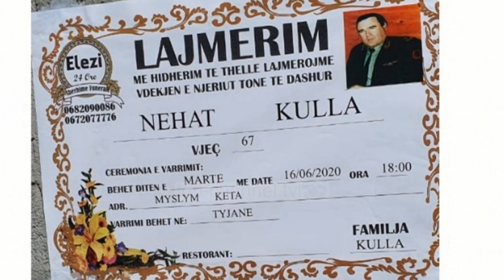Top News - Humb jetën Nehat Kulla/ ‘Gjenerali’ kreu 20 vjet dënim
Nehat Kulla që njihet me nofkën gjenerali dhe që në vitin 1997 drejtonte një prej bandave më famëkeqe të Tiranës ka ndërruar jetë në moshën 67 vjecare. Që prej momentit kur doli nga burgu, korriku i vitit të kaluar, Kulla ishte shfaqur shumë pak në në publik sepse vuante nga disa sëmundje.
Ai ka shlyer në burgun e Fushë Krujës dënimin 20 vjeçar për vrasjen e Halim Gjuzit në vitin 1998 në Golem, shoferi i ish-ministrit të Brendshëm, Halit Shamata.

Banda e Nehat Kullës u krijua gjatë trazirave të vitit 1997 në Shqipëri. Ai së bashku me familjarë e miq të tij mbajtën të paprekur repartin  e “xhenios”, ndër të vetmit të padëmtuar gjatë sulmeve.
Kulla, së bashku me të ashtuquajturit ushtarë të tij, e mbajtën repartin nën kontroll për disa kohë, duke i vënë vetës edhe nofkën gjenerali, emër të cilin ia pagëzuan të gjithë banorët e zonës për të cilët ai ishte njeriu më me influencë.

Madje, gjatë vitit 1997, kur shteti kishte humbur kuptimin e vet, ai arrin të krijojë një komisariat të mirëfilltë policie, me aktivitet në zonën e Kinostudios dhe Tufinës në Tiranë. Banda e tij akuzohet se ka kryer shumë vrasje dhe krime të tjera të frikshme në vitet 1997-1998.
Nehat Kulla, ish-i forti i Tiranës në vitin e mbrapshtë 1997, do të vetëquhej Gjenerali pasi kishte grabitur një kamionçinë ushtarake tip Shevrolet (Chevrolet) me targa ushtrie dhe sinjale policie dhe mbante veshur uniformë ushtarake.

Të paktën, atë kohë, i vetmi mjet i tillë që ndodhej në Shqipëri i përkiste Kullës, i cili madje ka pozuar për mediat me uniformë dhe kallashnikov në dorë. Ai shoqërohej gjithmonë nga një eskortë e armatosur me automatikë dhe vetë asnjëherë nuk e lëshonte automatikun nga dora.